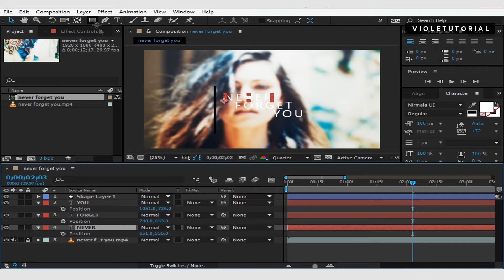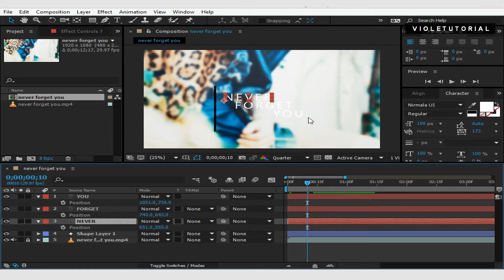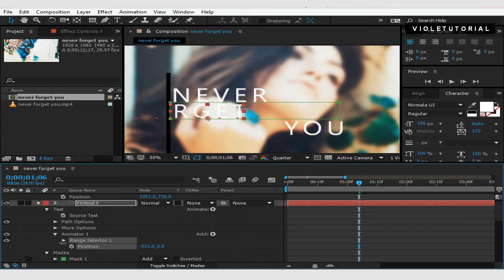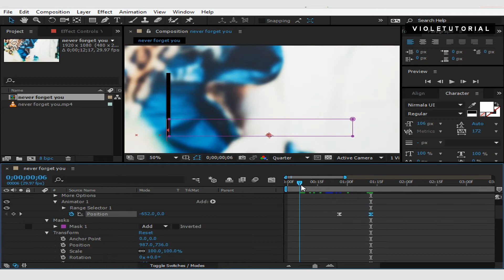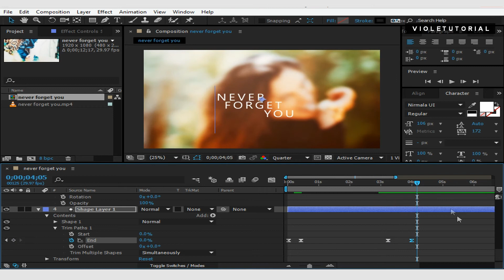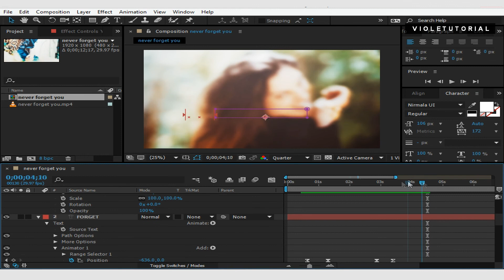After Effect Text Effect l AE Tutorial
Watch HD !!

AE Text effect tutorial

♛Program : After Effect
Fonts : Nirmala UI